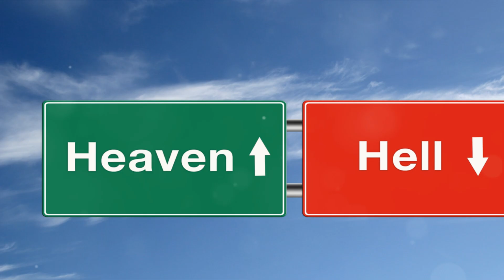The Mischief of One Sin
In this thought-provoking video, we delve deep into the profound impact of indulging in a single sin, as per a powerful script that begs us to reflect on our own actions. Join us as we explore the consequences and complexities that arise from succumbing to temptation, and discover the ripple effects it can have on our lives and the lives of those around us. Embrace this opportunity for self-reflection and gain valuable insights into the power of our choices.

OUTLINE:

00:00:00 The Danger of One Sin
00:00:46 The Consequences of One Sin
00:01:46 The Danger of Allowing One Sin